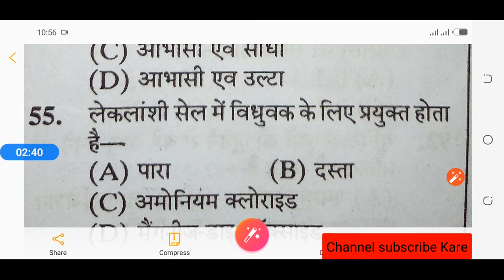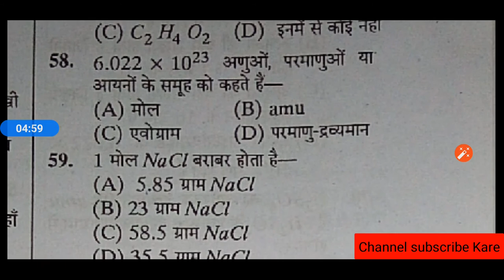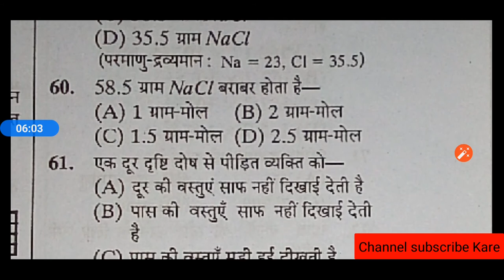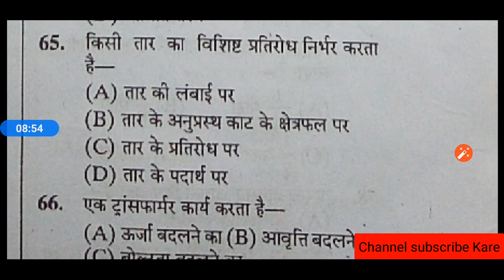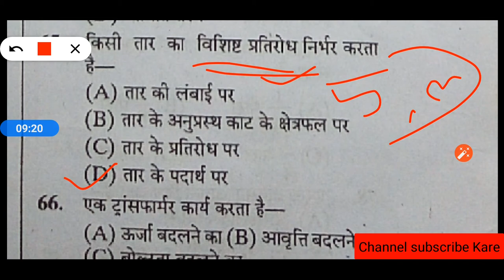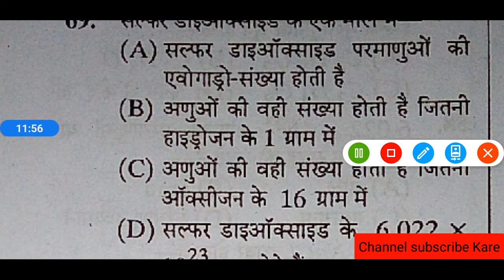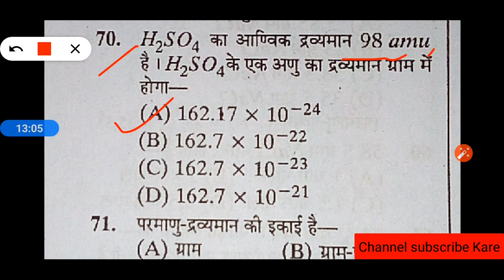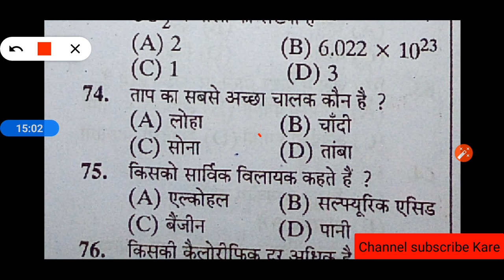RRB NTPC GS TOP 25 Previous year MCQ||Railway NTPC General science 2020-21|| BY-Mukesh sir concept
GS सामान्य_विज्ञान_घटना चक्र का महत्वपूर्ण 25 प्रश्न||General science

प्रिय विद्यार्थियों आप सभी के लिए घटना चक्र का

 Science महत्वपूर्ण 25 प्रश्न अपलोड कर दिया है   यह प्रश्न उत्तर Sabhi SSC Railway banking  Bihar polytechnic,  ITI aur  aur Sabhi  competition exam ke liye important hai